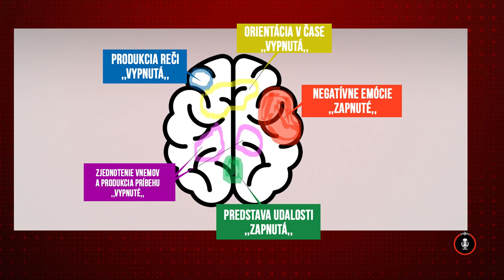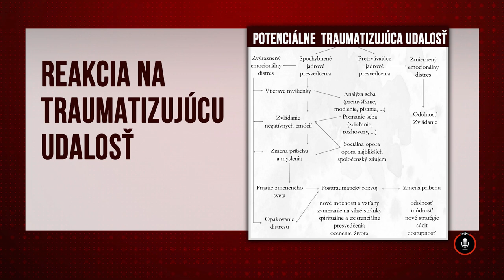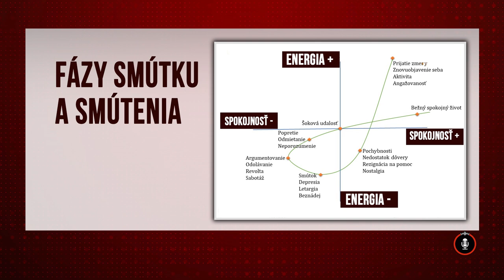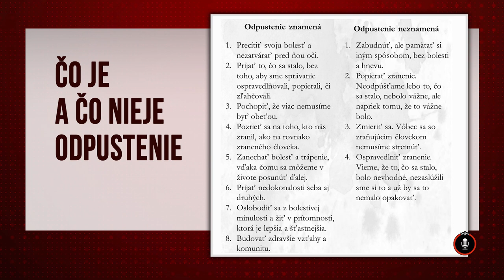24 podcast: Ako prekonať tragickú udalosť v živote?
Tragická nehoda v Bratislave zmenila životy rodinám obetí. Prežívajú traumy, ktoré musia zvládnuť. A dá sa to vôbec? Ako späť do normálneho života po strate najbližších? A ako sa s následkom tragédie a vlastnou traumou má vysporiadať vinník nehody a jeho najbližší? Ako zvládnuť najťažšie tragédie, ktoré nám prináša život, odpovie docent Michal Čerešník, špecialista psychológie osobnosti v 24 podcaste v rozhovore s Rasťom Striškom.